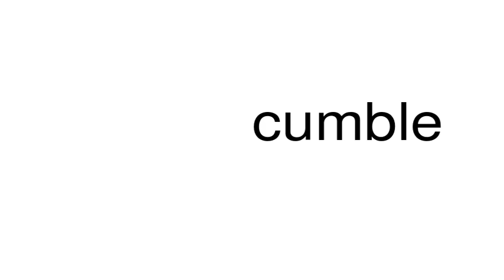How to pronounce cumble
This is a satire channel. This is a satire channel. How to pronounce the word cumble.